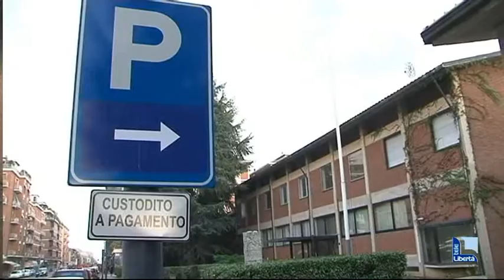Viale Dante, parcheggio sempre deserto: “Chiusura imminente”